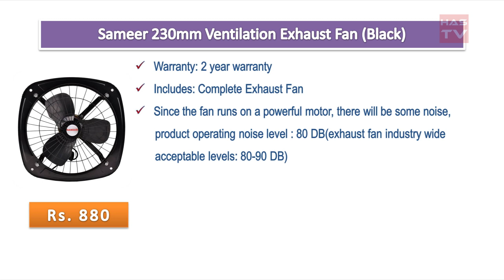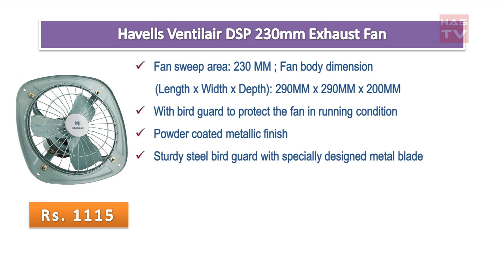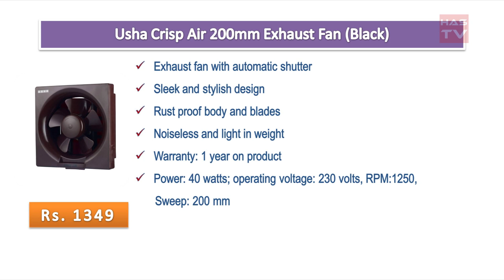Best Exhaust Fan for Kitchen in India with Price | 2019 | Has TV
List of Bestsellers Exhaust Fans